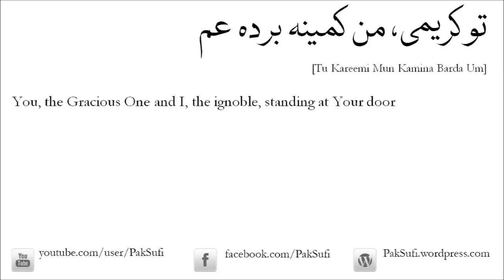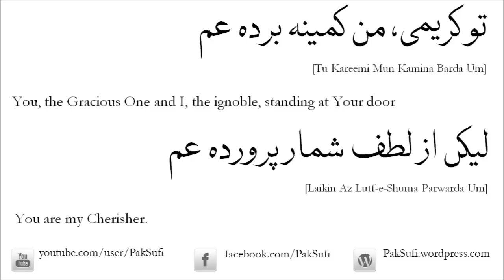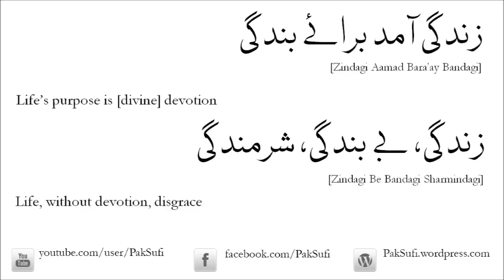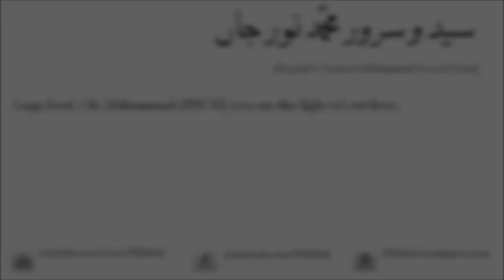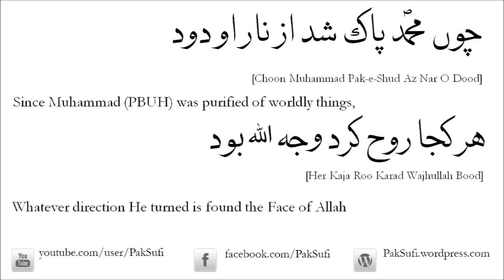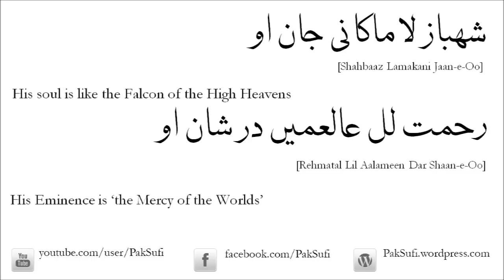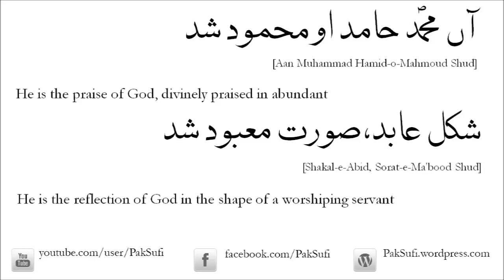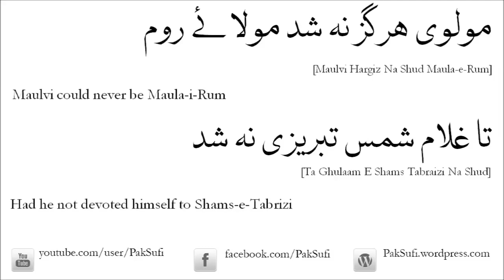Tu Kareemi Mun Kamina | Nusrat Fateh Ali Khan | MOLANA RUMI (R.A)